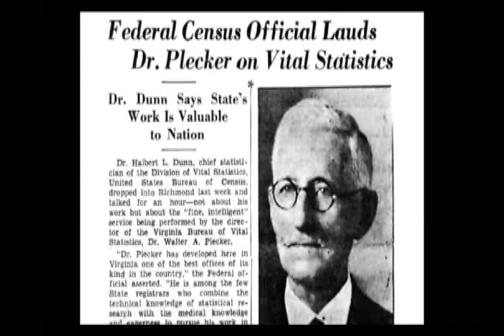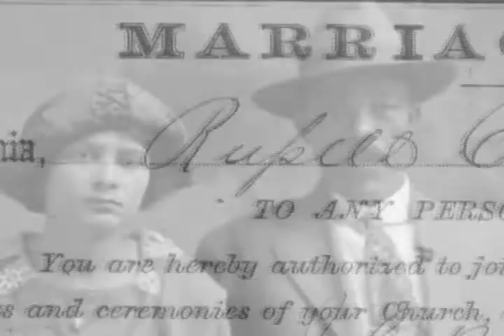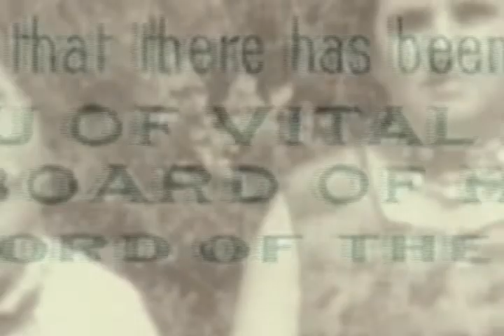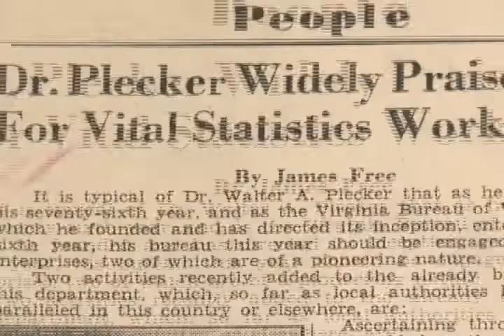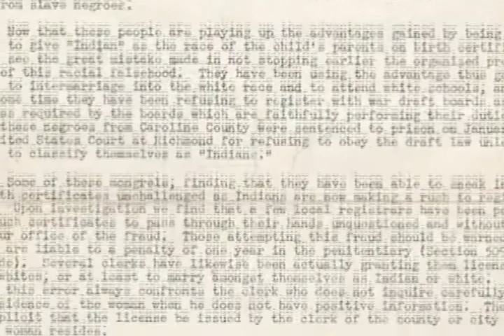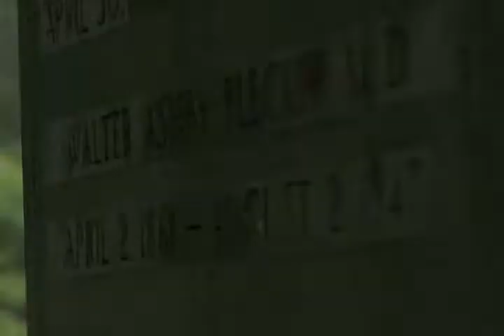EUGENICS PLUS PAPER GENOCIDE - HOW WE WENT FROM INDIGENOUS TO AFRICAN AMERICAN.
THIS VIDEO IS ABOUT HOW THIS EUGENESIS DR. WALTER PLECKER AND HIS FRIENDS AND SUPPORTERS CHANGED THE IDENTITY OF MILLIONS OF INDIGENOUS PEOPLE ALL OVER THIS COUNTRY . IF YOU LIKE TO SUPPORT US AND OUR CONTINUOUS EFFORTS AND PURCHASE PRODUCTS FROM US VISIT OUR